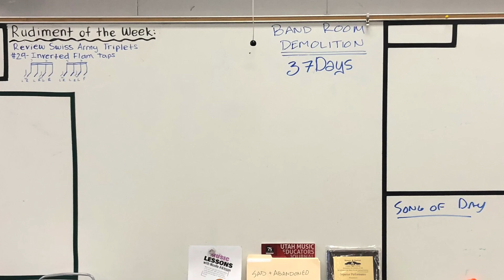2020 Wrap Up Video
For Alta Instrumental Music Students